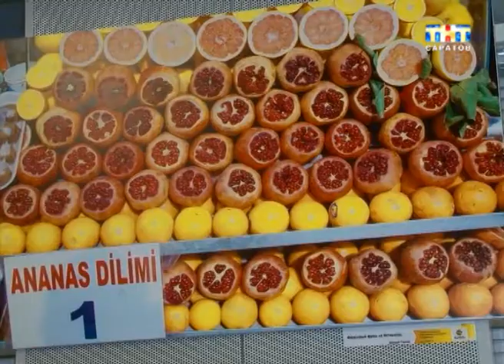1001 фотография из сказочного Стамбула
В Саратове открылась выставка работ 15 фотографов и блогеров, которые побывали в крупнейшем городе Турции. Именно туда недавно был открыт рейс с прямым вылетом из Саратова. Снимки главных достопримечательностей древнего города разместили в выставочном центре «Атриум» "Экспресс-Волга Банка". Кухня Стамбула, рестораны, калоритные жители, Босфор, мечети - всё это на профессиональных фотографиях саратовских туристов...